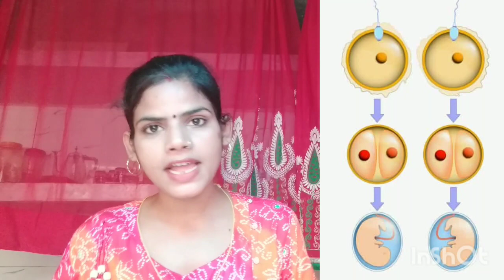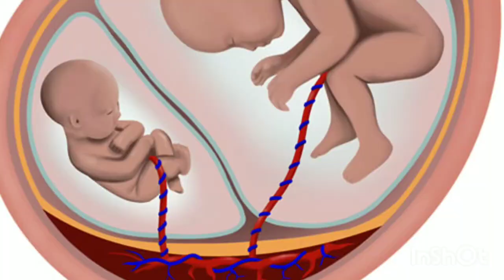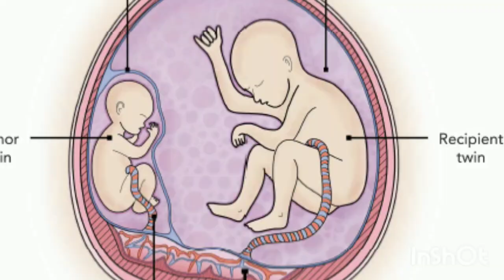twins kitne prakar ke hote hai dichorionic diamniotic twins in hindi monochorionic diamniotic twins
About this video👇
Maine is video mein btaya hai ki twins kitne prakaar ke hote hai or twins pregnancy kitne prkar ki hoti hai twins pregnancy ke bare mein detail mein btaya hai

dichorionic diamniotic twins
dichorionic diamniotic twins in
hindi
dichorionic diamniotic twins
gender prediction
dichorionic diamniotic twins
meaning in hindi
dichorionic twin pregnancy
dichorionic diamniotic twins
gender
dichorionic diamniotic twins
gender prediction hindi
twins kitne prakar
twins kitne prakar ke hote hain
twins pregnancy kitne prakar ki
hoti hai
Di-amniotic
diamniotic dichorionic twin
pregnancy
diamniotic dichorionic twin
pregnancy in hindi
diamniotic monochorionic twin
pregnancy
diamniotic twins
diamniotic dichorionic twins
pregnancy
diamniotic monochorionic twin
pregnancy hindi
diamniotic dichorionic twins
pregnancy
diamniotic dichorionic twin
pregnancy
diamniotic dichorionic twins
diamniotic twins meaning
monochorionic monoamniotic
monochorionic monoamniotic
twins
monochorionic monoamniotic
twins in hindi
monochorionic monoamniotic
twins ultrasound
monochorionic monoamniotic
twins gender
monochorionic monoamniotic
twins delivery
monochorionic monoamniotic
twins radiology
monochorionic monoamniotic
twins survival rate
monochorionic monoamniotic
triplets
monochorionic monoamniotic
twins risk

cps://youtu.be/PLRzhHOsfdE

fhr से कैसे पता करे लड़का होगा या लड़की